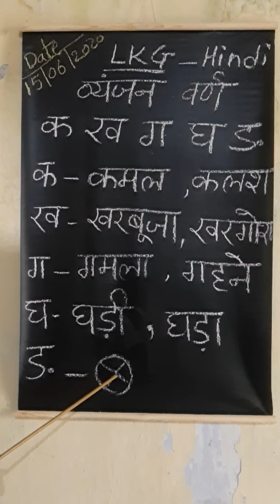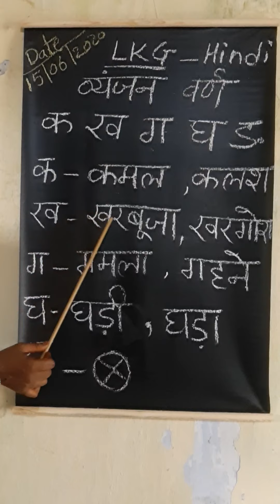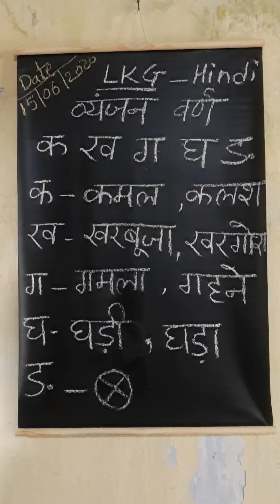Class_LKG. SuB_Hindi.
By_ Rashmi Tirkey